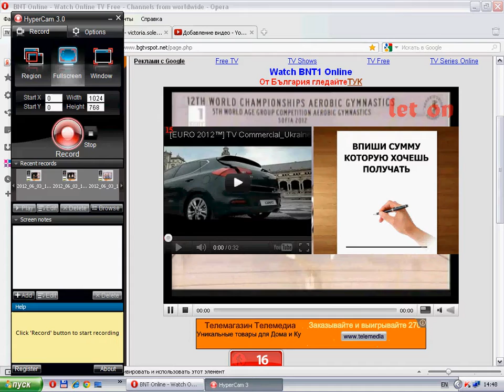MP Romania 2 MAVRODINEANU Tudorel Valentin \ BOGATI Andreea Final Sofia Aerobic World 2012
1st (together with Spain 2)
4.100+8.750+8.800=21.650